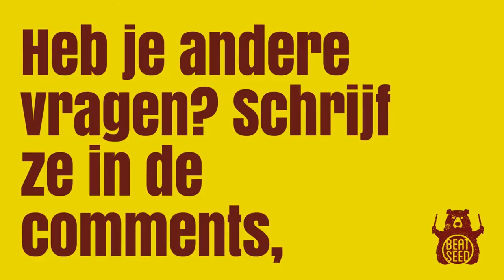Heb ik een drumstel nodig voor drumles van mijn kind?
Heb ik een drumstel nodig voor de drumles van mijn kind? Of kan het ook zonder?

Deze vraag komt al snel op als je kind op drumles wil. In deze video leg ik uit hoe het zit.

Mijn antwoord is: JA, als je het kan betalen. Je leert het t beste als je het regelmatig doet.

Aan de andere kant: laat je niet tegenhouden om op les te gaan, je kan je ook zonder drumstel op les, de leraar kan daar ook rekening mee houden en oefeningen geven die je met stokken op een kussen of oefenpad kan oefenen.